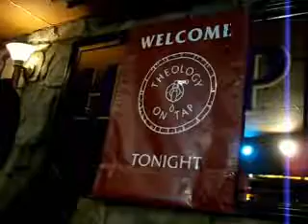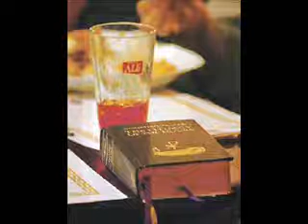Cardinal O'Malley shares his faith with Quincy pub patrons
As a headliner, Cardinal Sean O'Malley gets a big thumbs-up.
It was standing room only at Bad Abbots, an Irish pub and restaurant in Quincy Center, when the archbishop of Boston appeared Wednesday night for the latest in a series of casual religious meetings with Catholics. The series is billed as Theology on Tap.

   "It's an opportunity for us to gather young Catholics together about our faith," Cardinal O'Malley said. "You have to go where the people are."

 Karen Collins, 45, of Braintree, said seeing the cardinal mixing with people in a pub was a refreshing change. "It was an opportunity to hear what he had to say. It's important to have this kind of exposure to him that we hadn't in the past. It's a more relaxed atmosphere," she said.
   Dan Cox, 31, of Quincy, a member of a young adults group at nearby St. John the Baptist Church, said he couldn't have been more pleased to hear Cardinal O'Malley speak about commitment to the Catholic faith.
   "I thought he was very philosophical and inspiring," Cox said. "I give him a 10-plus. He was great."
   Beer drinkers didn't get a chance to hoist a pint with the cardinal; he doesn't drink alcohol and left shortly after fielding a few questions that followed remarks to the gathering.
   "Now, we should let Bad Abbots get back to its business," Cardinal O'Malley said as he prepared to lead a prayer before departing.
In an interview later, the cardinal, who said he is

a teetotaler, said he embraced

 the

chance to share his feelings about faith with pub patrons.

     Cardinal O'Malley said he was impressed with the seriousness and depth of the questions he was asked.
   "I hope more young people will become involved and be energized about their faith," he said.
   Ann Jeschke, 30, came from Arlington to hear what the cardinal had to say.
   "I think he has the pulse on so many of the struggles that our generation faces," Jeschke said.